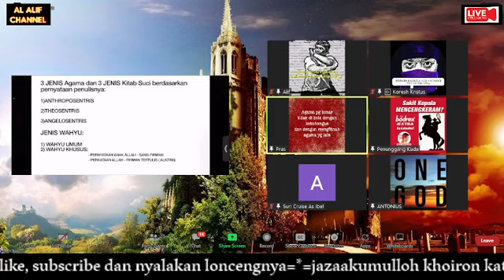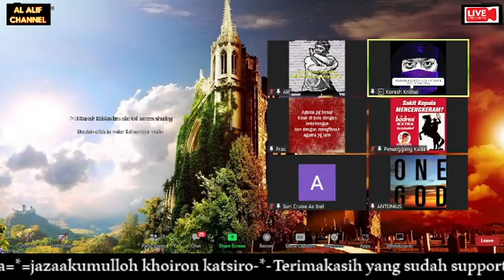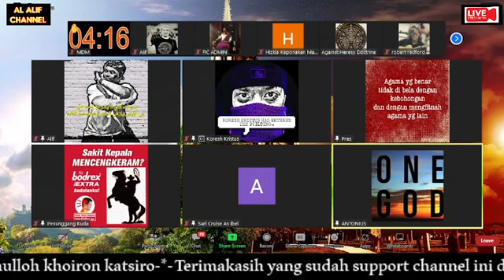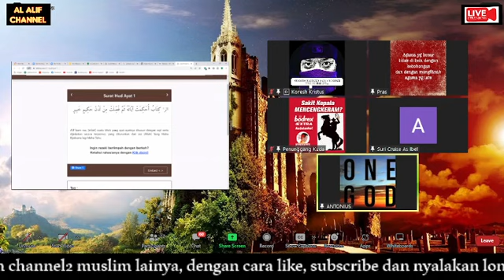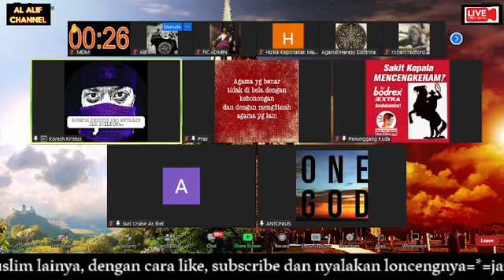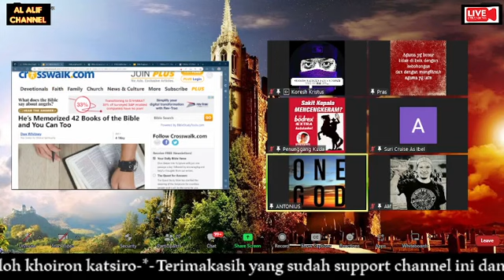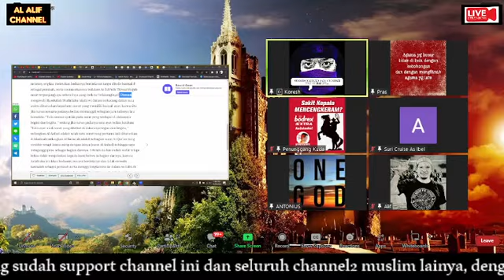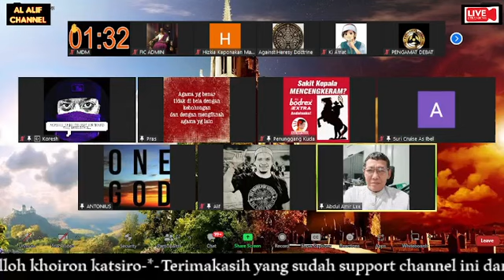ALQURAN BUKTI FIRMAN ALLAH SWT, BIBLE.? | DISKUSI LINTAS IMAN FEAT KANG KORESH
CHANNEL INI DIBUAT UNTUK MENYAMPAIKAN SEMUA KEBENARAN ISLAM, DISKUSI LINTAS AGAMA, INFO SEPUTAR MUALAF, DAN MENJAWAB SEMUA FITNAHAN TENTANG ISLAM DARI KAUM KUFFAR